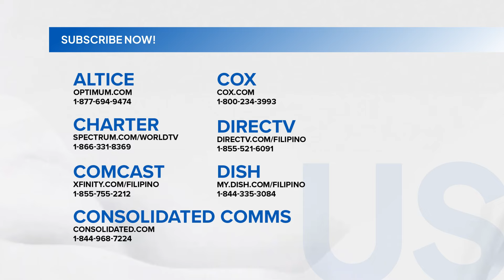3 menor de edad at 7 iba pa, nasagip sa umano'y online prostitution den; 5 suspek,... | 24 Oras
3 menor de edad at 7 iba pa, nasagip sa umano'y online prostitution den; 5 suspek, arestado

Nasagip sa Quezon ang 3 menor de edad at 7 iba pa na ibinubugaw umano online. 5 naman ang inaresto at karamihan --- kaanak umano ng mga biktima.

24 Oras is GMA Network’s flagship newscast, anchored by Mel Tiangco, Vicky Morales and Emil Sumangil. It airs on GMA-7 Mondays to Fridays at 6:30 PM (PHL Time) and on weekends at 5:30 PM.

GMA Network Kapuso programs on GMA Pinoy TV